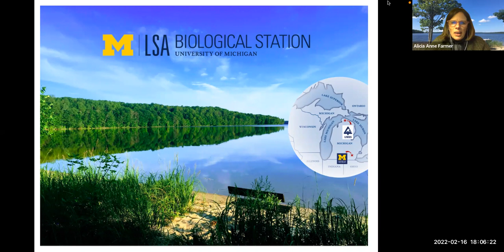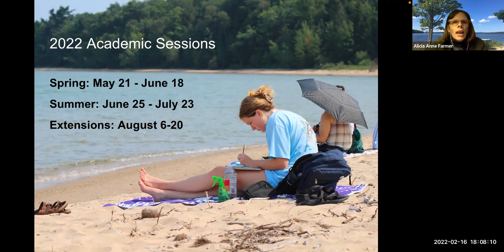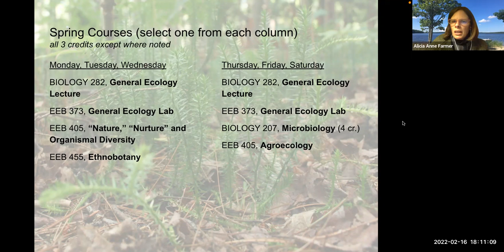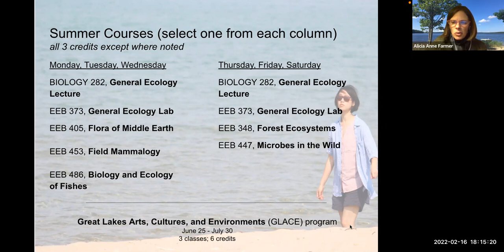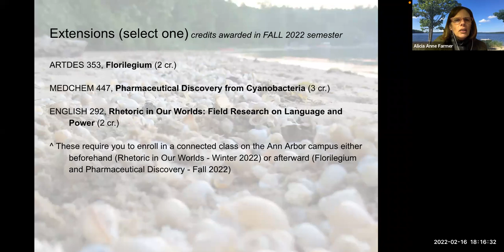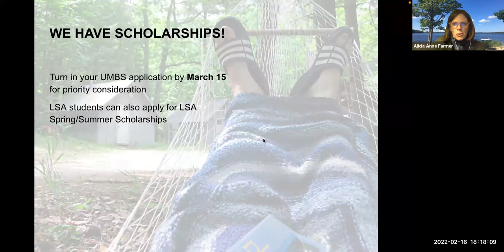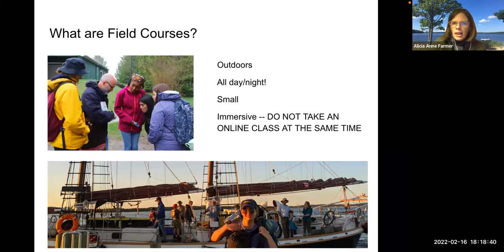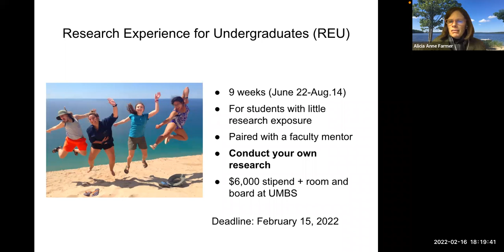UMBS Winter 2022 Information Session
UMich Biological Station staff and former students talk about the academic options at this teaching and research field station as well as student life in camp.